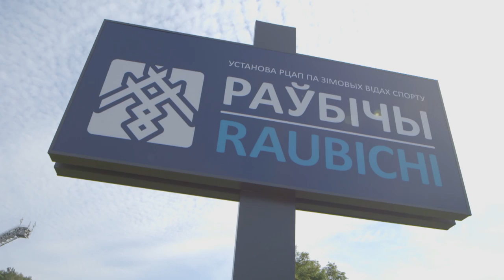Raubichi: Rebirth of a World Class Venue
A look at the completely renovated and renewed Raubichi sports complex in Minsk Belarus where the IBU Youth Junior World Championships are being conducted this week,